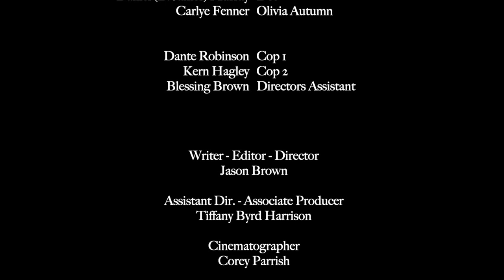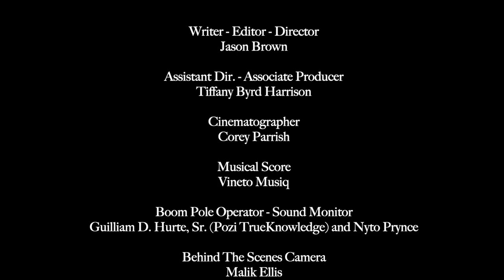Closing In | Suspense Short Film | By Jason Brown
"Closing In" Full Movie
Two friends are forced to face an impending reality. But as authorities are closing in, the outcome may not be what you think.

Cast:
Starring Raven Lorraine as Zaire & Daniel (B. James) Murray as Dee
Dante Robinson- Police Officer 1
Kern Hagley- Police Officer 2
Carlye Fenner- Director Olivia Autumn
Blessing Brown- 1st AD

Crew:
Jason Brown- Director/Writer/Editor
Tiffany Byrd Harrison- Assistant Dir./PA
Corey “Chico” Parrish- Cinematographer
Musical Score: Vincent Briscoe (Vineto Musiq)
Joseph Harrison- Run Crew
Malik Ellis- BTS Camera
Guilliam D. Hurte, Sr. (Pozi TrueKnowledge)- Boom/Continuity
Yowen “Yo”- Boom Pole Audio